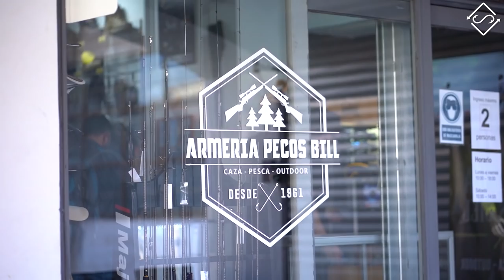EQUIPO de PESCA para INICIARSE - Corvina y Lenguado